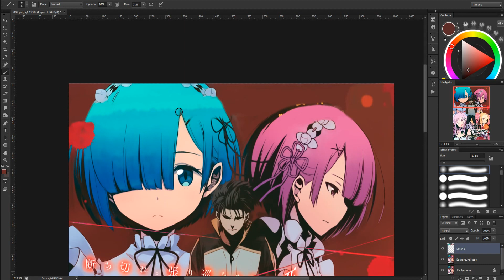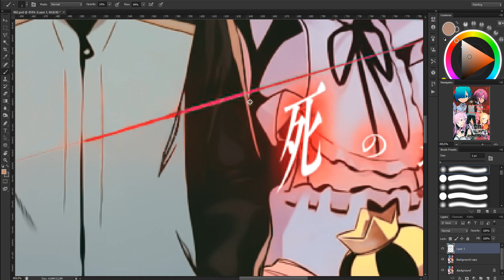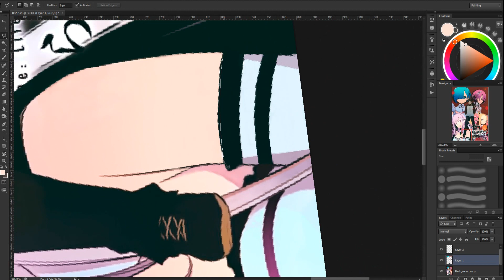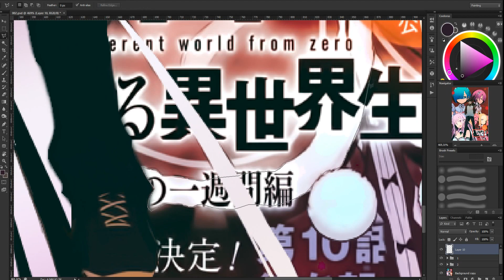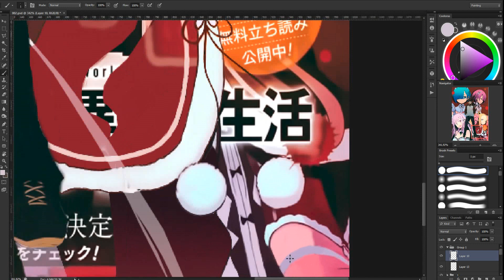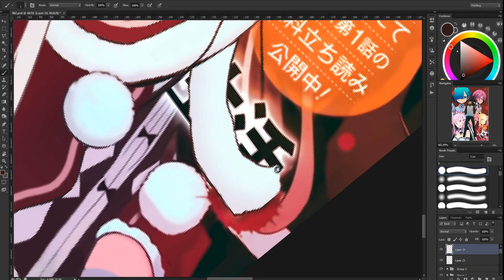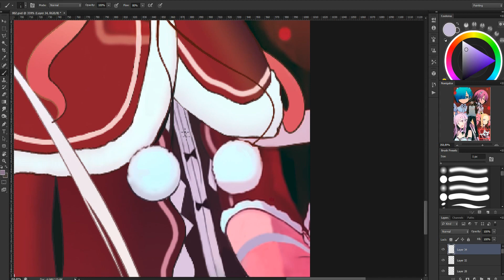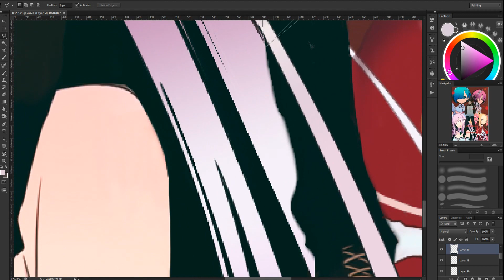Manga Color Redrawing No.3 Re:Zero Kara Sequel (Сh.10 part 2) Page 2 [Difficulty: Hard]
Sorry for my bad english. For a long time I did not upload videos. Now I will often upload videos.